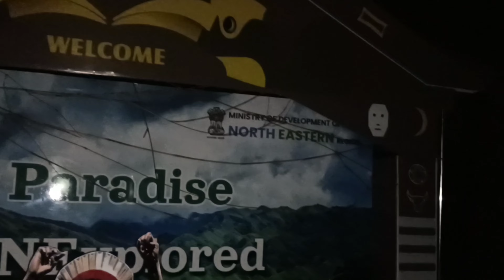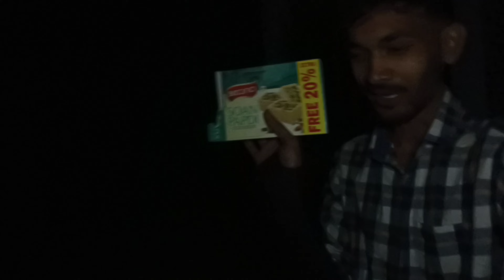Dzukou Valley Mein Born Fire🔥//Nagaland 🥰//Night camping⛺ //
In This Vlog We were out to Dzukou Valley But We became late and We have to camp on dzukou valley starting point but really it was a fantastic night camping... we had a great joy with @g6vlogs54 and @sdvlogskohima  🥰😍. we also made tea And Celebrated My Birthday with them.. The Next Day We are going For tracking at Dzukou valley.. Hope you will enjoy The vlog